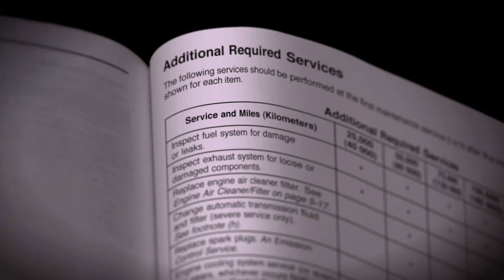10 When Should I Replace My Engine Coolant EN Final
When Should I Replace My Engine Coolant